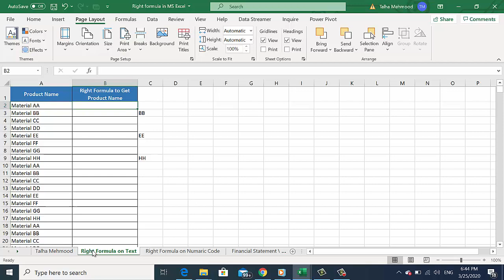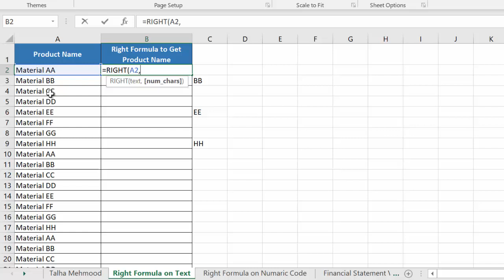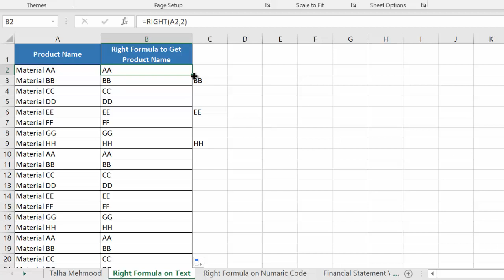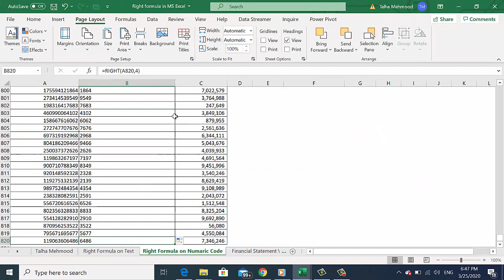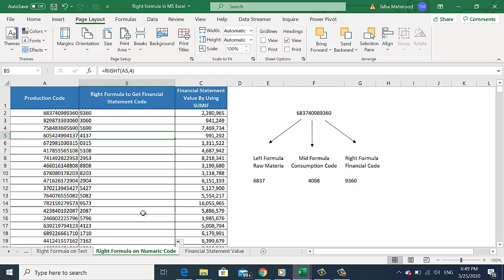How to Get Data from Excel using RIGHT Function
Excel RIGHT Function.

Summary. Extract text from the right of a string. One or more characters. =RIGHT (text, [num_chars]) text - The text from which to extract characters on the right. Use the RIGHT function when you want to extract characters starting at the right side of text.

By using RIGHT function you can extract data from right side of cell in Ms Excel.